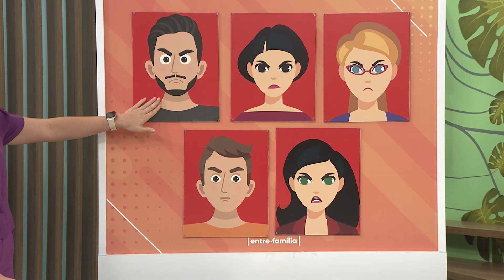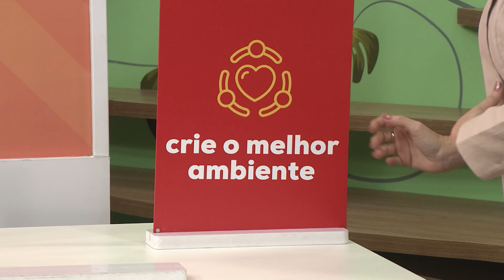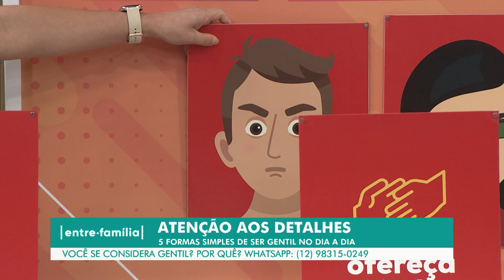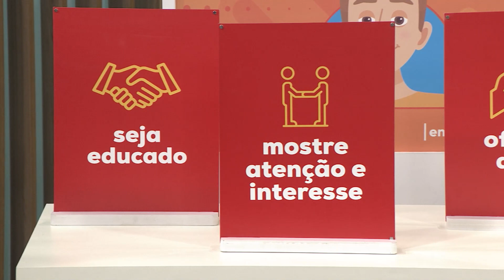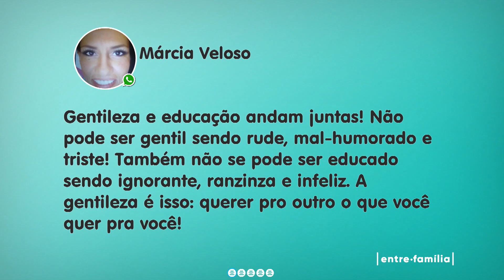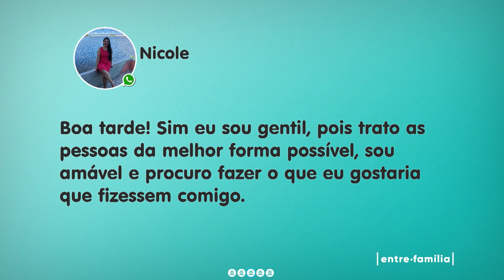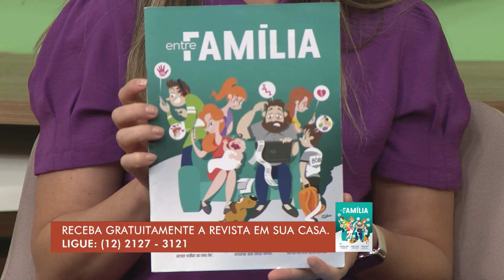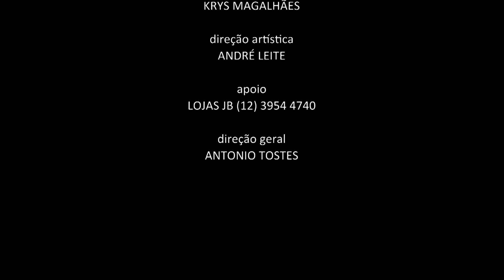ENTRE FAMÍLIA | GENTILEZA GERA GENTILEZA | 16-08-2022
Atitudes positivas e levar um bom sorriso no rosto para as pessoas que precisam no dia a dia são formas benéficas de convívio e que transformam o mundo ao nosso redor. A gentileza, na maioria das vezes, promove uma corrente, em que quem recebe a gentileza também replica essa ação.

Neste programa Entre Família, os apresentadores conversam com a neuropsicóloga Roseane Machuca sobre o impacto das boas ações na saúde emocional das pessoas no dia a dia. Ela explica também a importância de ensinar as crianças a serem gentis desde pequenas, em casa e fora de casa. Acompanhe e confira!